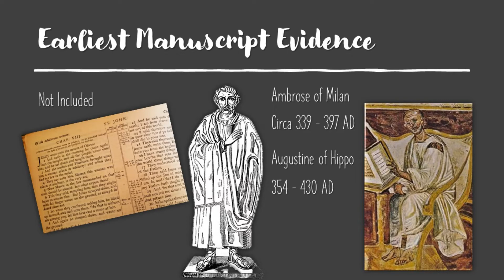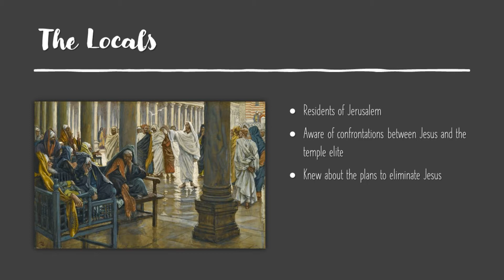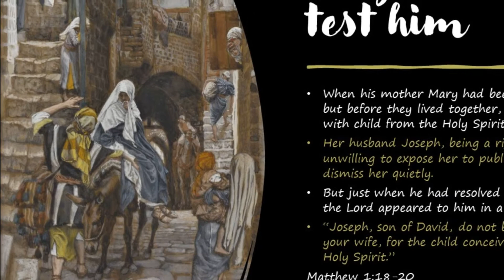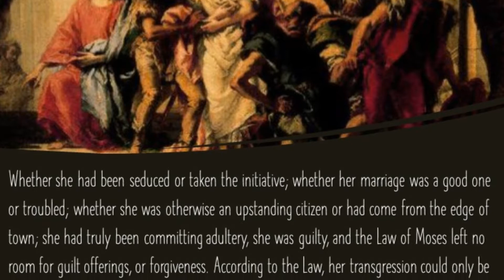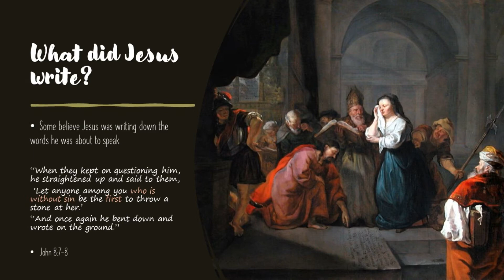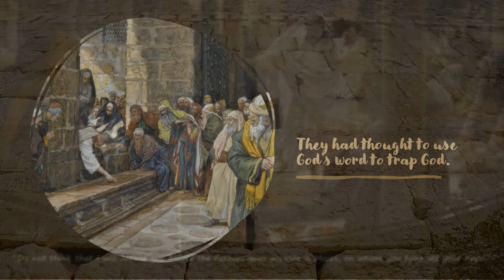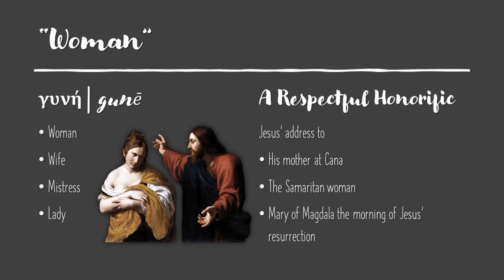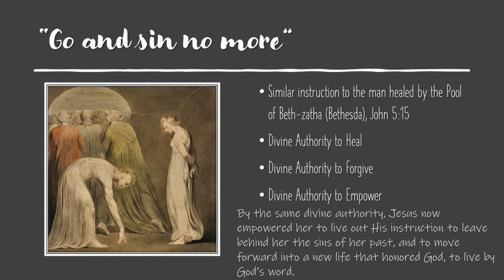Woman Caught in Adultery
Most Bibles point out that the earliest manuscripts do not include this story, and sometimes it appears in Luke However, Jerome, in 383 AD, included it in his translation of the Gospel of John, right after chapter 7, where it is usually found today. Jerome noted that many ancient Greek and Latin manuscripts at his disposal had this story, in its usual position.

Ambrose of Milan, and Augustine confirmed Jerome’s report, and Augustine, in 403 AD, wrote “…certain persons of little faith, or rather enemies of the true faith, fearing I suppose, lest their wives should be given impunity in sinning, removed from the manuscripts the Lord’s act of forgiveness toward the adulterous, as if He who had said, ‘sin no more’ had granted permission to sin…”

We also have the Didascalia Apostolorum, circa 200–250 AD, which alludes to this incident, but the earliest possible mention comes from Eusebius, who wrote his Eccliastical History in the early 300’s, and quoted Papias, circa 110 A.D. in reference to a story about Jesus and a woman who was “accused of many sins.” Papias had said this story could be found in the Gospel of the Hebrews, which is lost to us today.

Sukkot – Festival of Tabernacles

John chapter 7 provides the context of the events surrounding the woman caught in adultery, which seems to have taken place during the last year of Jesus’ ministry. It was the Feast of Tabernacles, the best loved of the yearly festivals.

Jewish families throughout the known world would return to Jerusalem and the surrounding area, build temporary shelters out of leafy boughs and flowers, and live in them for a week to celebrate Sukkot, the Feast of Booths. Jesus was also in Jerusalem, though it seems he and his disciples and followers were camping on the Mount of Olives.

Sukkot commemorates God’s provision during the exodus, when the Israelite tribes wandered for forty years in the wilderness. It lasts seven days, beginning with the Feast of Ingathering, celebrating the harvest from all their fields, orchards, and vineyards, the months of toil on their threshing floors, and in their winepresses and olive presses.

Considered a Sabbath, the Feast of Ingathering is a joyful thanksgiving of God’s largesse. It also symbolizes God’s salvation to all people one day, when God will gather in all nations to the Lord. In Jesus’ time, was the people’s favorite holiday, full of feasting, singing, and enjoyment.

The Flow of the Story

It is against this backdrop that the story of the Woman Caught in Adultery takes place. Nameless, she is hauled before Jesus, who has been teaching since early morning in the temple courts. It soon becomes clear she is merely a prop to entrap Jesus.

But Jesus soon turns the tables, taking the attention off the woman and placing it upon those who would accuse her.

By the end of the story, she and Jesus are alone, and it is her own moment of truth.

I Test of the Law, John 8:1-6

II Truth of the Heart, John 8:6-9

III Taste of New Life, John 8:10-11